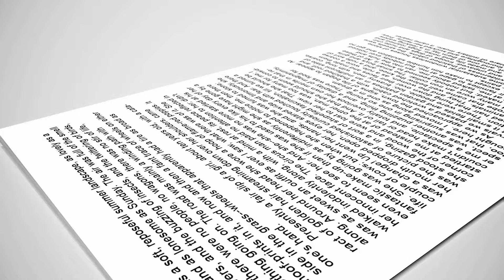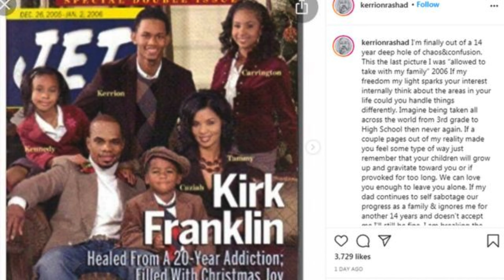The Personal Story of Gospel Pioneer Kirk Franklin!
Kirk Franklin commenced playing the piano at the tender age of 4. Overcoming personal and inner city struggles he stepped out to become the world's best known gospel choir director, songwriter, and singer as we know him today. With major hit gospel songs that have garnered him numerous Grammy awards and nominations.